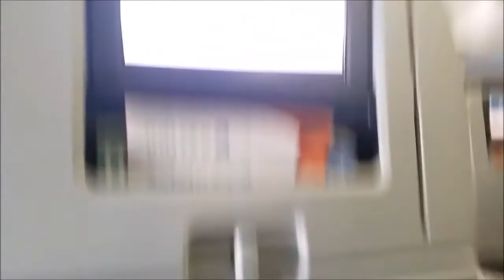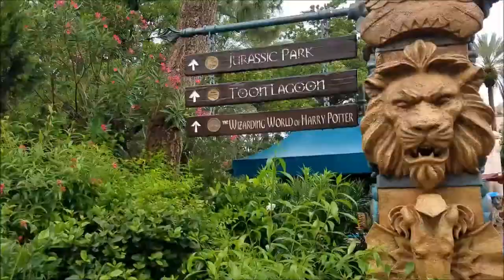Harry Potter/Disney Family Vacation! - May 19-23, 2018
This vlog is a little bit random and a mishmash of clips I took throughout the trip.  It may be a little hard to follow, but it will be a great memory for me!